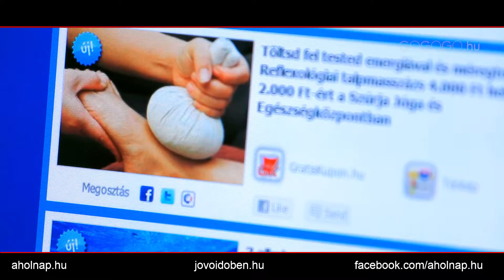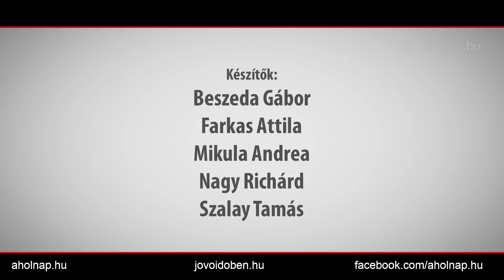19 lakossági fogyasztás Magyarországon